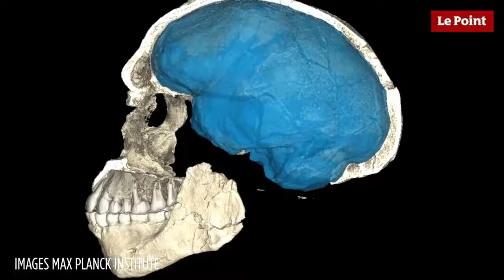Jean-Jacques Hublin, l'anthropologue qui a découvert les plus vieux fossiles d'Homme moderne